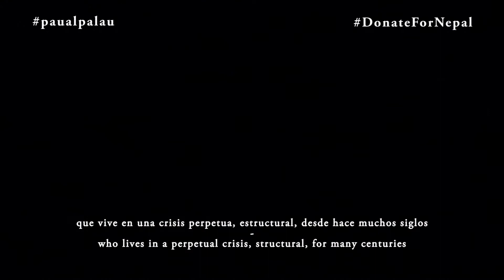Mil milions - Pau Alabajos (directe auditori de Paiporta)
xicotet homenatge a les víctimes del terratrèmol de Nepal.

Mil milions:

Una part del món
mira de reüll,
amb indiferència,
l'altra part del món:
mil milions de persones
que no tenen res.

Són els excedents
de la humanitat,
homes invisibles
sense veu ni vot,
que es mengen la ràbia
amb forqueta i ganivet.

Viuen per sota el llindar
de la resignació,
amb un forat a l'estómac.
No tenen dret al futur,
el seu destí ja està escrit,
marcat amb tinta indeleble.

Busquen el seu lloc,
obstinadament,
en les clavegueres
del segle XXI,
saben que l'esperança
és un luxe molt car.

Exiliats d'arreu,
habitants d'enlloc,
són la cara oculta
de la prosperitat
amb què s'omplin la boca
els líders mundials.